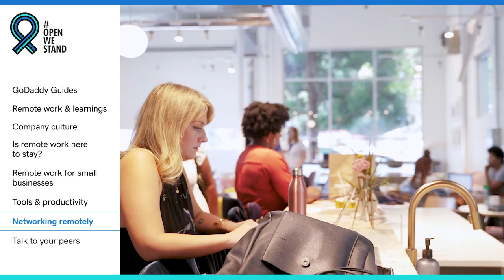Going Online: How Small Businesses are Adapting to COVID-19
Entrepreneur-in-Residence Scott Shigeoka chats with leaders and small business owners about going remote during COVID-19.

President of GoDaddy’s Care and Services team, Auguste Goldman, shares how he worked with over 7,000 guides across the globe to transition to remote work.

0:54 Who are GoDaddy guides?
1:12 How has your team shifted to remote work?
1:37 What’s the best way to be an effective virtual leader?
2:22 How do you maintain team culture?
3:08 What is the future of remote work for your team?
3:17 Do you have any advice for entrepreneurs going online?

Tracy Cote, Chief People Officer of the HR software company, Zenefits, shares her unique perspective on how small businesses are adapting to remote work opportunities.

4:07 What does it look like for small businesses to go remote?
4:43 Is remote work here to stay?
5:18 Any advice for business owners that will help them navigate this transition?

Lastly, Scott visits with Eileen Lee, co-founder of The Lola (a community networking space for professional women), to discuss creative ways their members are staying connected remotely during this time.

6:30 How are members of The Lola being affected?
7:03 How are you keeping your members connected virtually?
7:39 Do you think remote work will continue after the pandemic?
8:10 What advice do you have for small business owners?